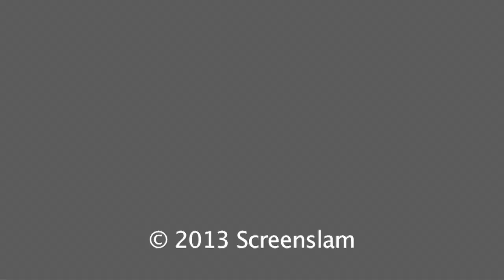+1: Director Dennis Iliadis Exclusive Premiere Interview | ScreenSlam